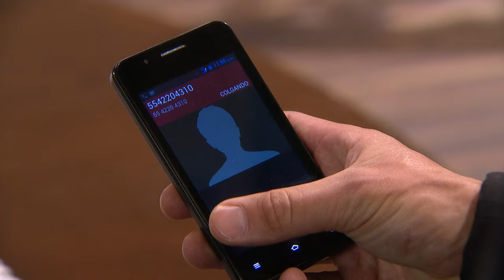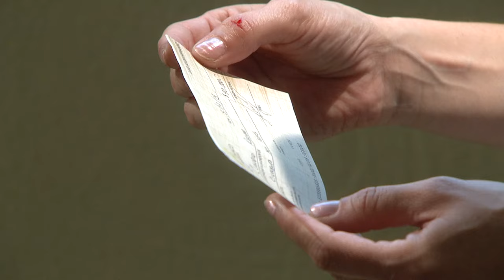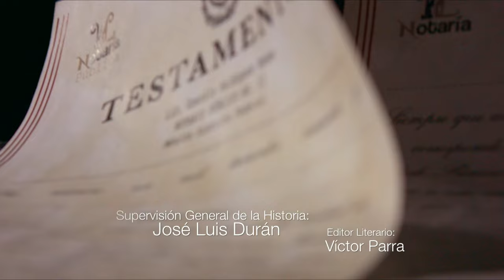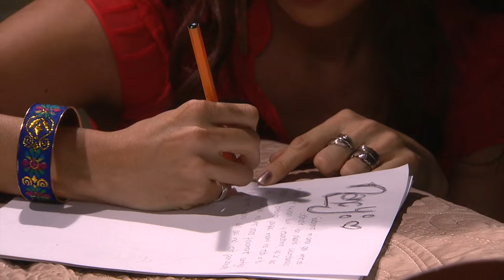Tanto Amor | Capítulo 73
En cuestión de horas Mia perdió su hogar, su trabajo y a su madre, un hecho que cambiará su vida y la de sus dos hermanas, la arrogante e irresponsable Noelia y la dulce Mary, quien es ciega de nacimiento. Las tres jóvenes cuyos sueños y formas de actuar son tan diferentes como la pimienta y el azúcar, vivieron bajo el ala protectora de Don Oscar, el patriarca de los Lombardo, para quien su madre Francisca fuera mucho más que una cocinera, una aliada y su confidente.

Alberto creía estar en control de su vida y mundo, tanto que cree ha encontrado el amor en Oriana, su prometida, pero esto está a punto de terminar. La muerte inesperada de su abuelo Don Oscar, lo hace regresar de España a Los Ciruelos, la hacienda propiedad de la familia Lombardo. Alberto se siente abrumado, en su conciencia retumban las ultimas palabras de furia que intercambió con el viejo Don Oscar, mismas palabras que lo llevaron a su auto exilio.